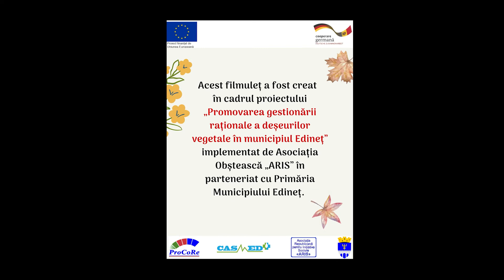Sa gestionăm rațional resturile vegetale!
Ștefan Morari și Gabriel Ursu, elevi ai clasei a XII-a, Liceul Teoretic „Pan. Halippa”, Edineț ne propun să adoptăm un comportament prietenos mediului, prin aplicarea unor metode simple de gestionare rațională a resturilor vegetale.